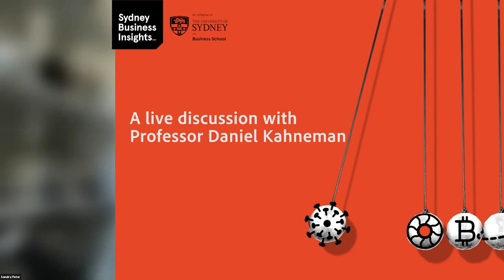A conversation with Professor Daniel Kahneman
Join Nobel Prize winner Daniel Kahneman to discuss his unique contribution to academic thought, business practice, decision making and our understanding of what it is to be human in a complex world.

His research into how cognitive biases impact human judgment made behavioural economics possible, he’s challenged our thinking about everything (even about thinking!) and he’s arguably the world’s most influential living psychologist.

Fellow Nobel laureate Professor Richard H. Thaler called Professor Kahneman’s body of work ‘one of the most important accomplishments of 20th century science.’

His best-selling book "Thinking, Fast and Slow", is a ground-breaking tour of the mind.

"Noise", Professor Kahneman’s latest book, co-authored with Cass Sunstein and Olivier Sibony, is an exploration of systemic flaws in human judgment and offers a simple process for how people and organisations can make better decisions.

Professor Kahneman is a profound thinker whose work also inspires straightforward solutions.